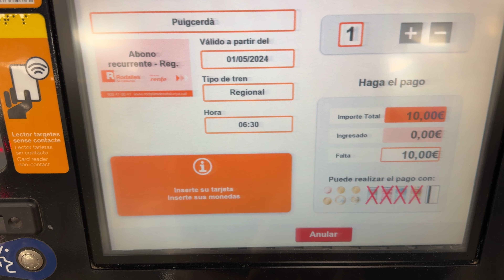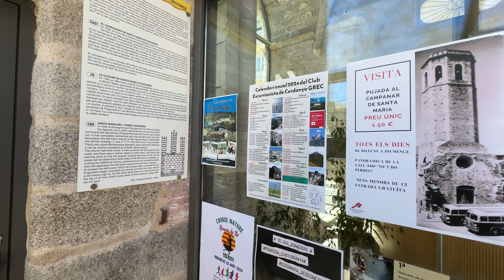Descubre Puigcerdà, Cataluña - Un Viaje Inolvidable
Acompáñanos en un recorrido por la encantadora ciudad de Puigcerdà en Cataluña, España! 🌍

Empezamos nuestro viaje en tren desde Barcelona, disfrutando de impresionantes paisajes a lo largo del trayecto. Puigcerdà, situada en el corazón del Pirineo catalán, destaca por su riqueza histórica y belleza natural.

En este vídeo exploraremos:

 • Campanario de Santa Maria: Una visita obligada por sus vistas panorámicas de la ciudad y los Pirineos.
 • Lago de Puigcerdà: Un lugar perfecto para relajarse, rodeado de jardines y naturaleza.
 • Camino de los Enamorados: Un sendero popular que ofrece vistas espectaculares y un ambiente romántico.
 • Centro de Puigcerdà: Con sus calles estrechas, plazas encantadoras, y una vibrante oferta de restaurantes y tiendas.
 • Puente de piedra sobre el río Aravó: Un símbolo de la ciudad con preciosas vistas del río y su entorno.

Puigcerdà es el destino ideal para quienes buscan una combinación de historia, cultura y naturaleza. ¡No te pierdas este viaje y descubre la magia de esta hermosa ciudad!